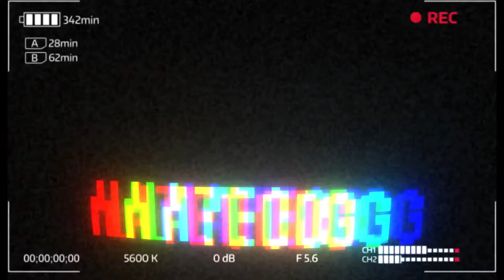Jordan Hare 6 Review Early look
The Jordan 6 Hare has been pushed back again! but i was able to get my hands on a pair for you guys tell me what you think are these worth keeping or are you going to pass?